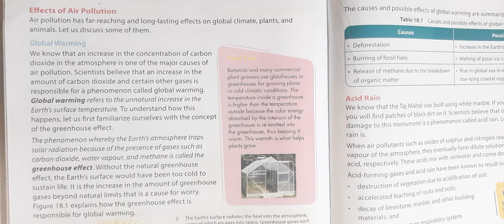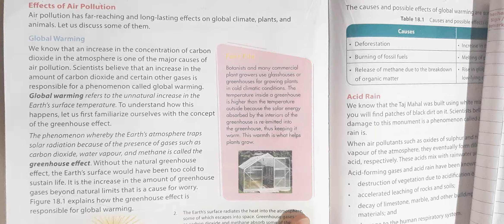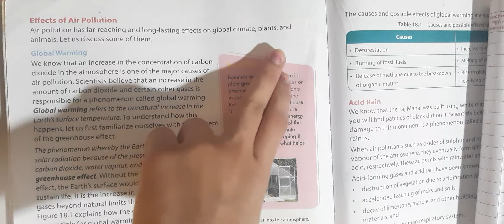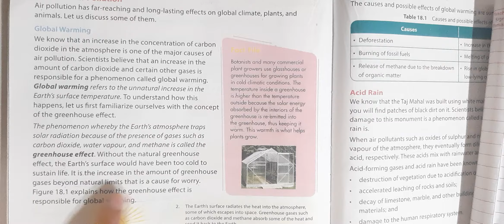Class-8 Ch.Pollution of Air and Water (Part-2)Of Science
Topic Cover:
                      Effect of Air Pollution
                      Global Warming
                      Green house effect,Etc.